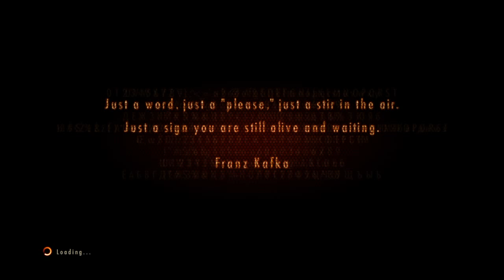RESIDENT EVIL REVELATIONS 2 - Chapter 7